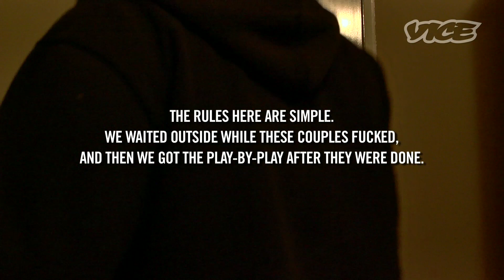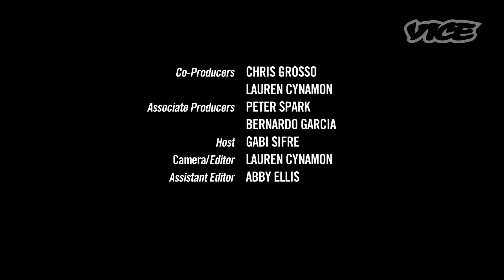People Who Just Had Sex: Brian and John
Brian and John are boyfriends. Brian loves to watch John's face while he's fucking him, but John didn't know that. They used a special Astroglide lube and then John just sat on Brian's dick. They purposefully didn't have sex for a few days before we interviewed them because they wanted to be good hosts. It took them about five minutes to finish.